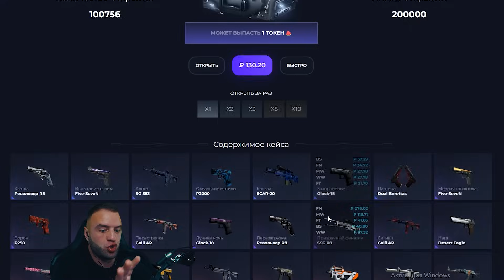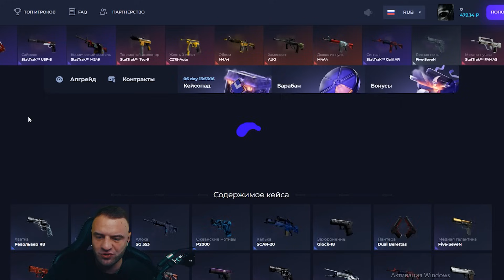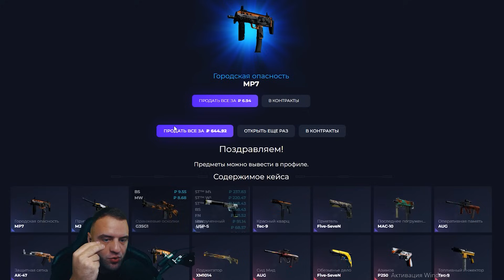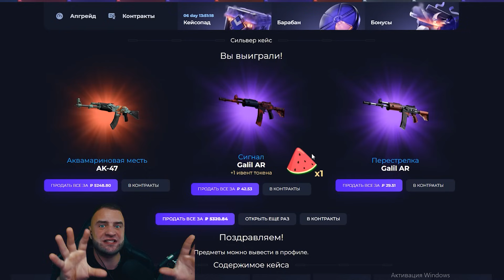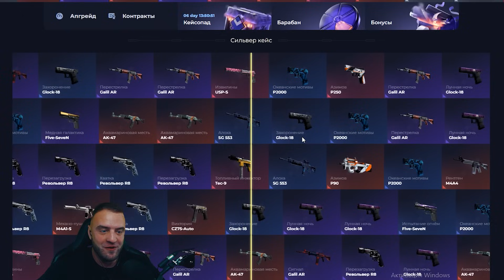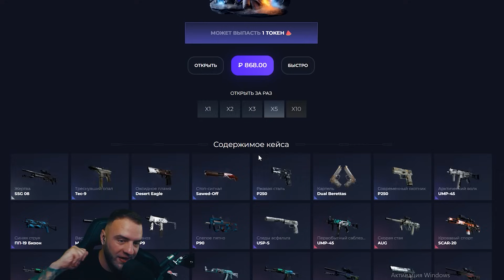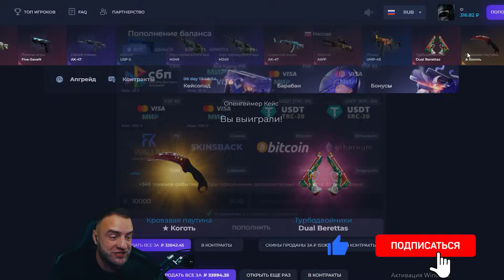😲Выбил НОЖ в КС ГО за 37 000 Р - Это Подкрутка❓ Открытие Кейсов Кс 2 на Givedrop - Кейсы Кс2 / Кс 2